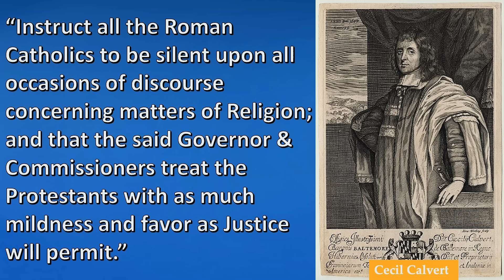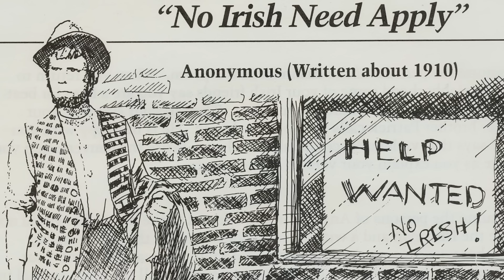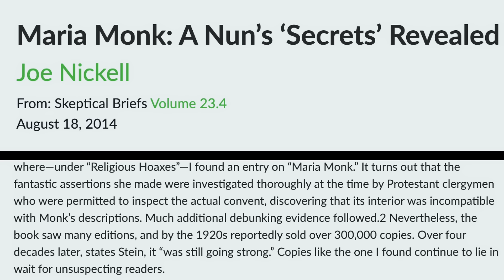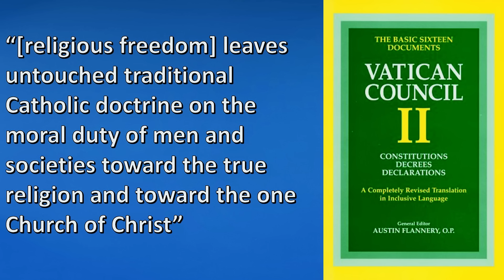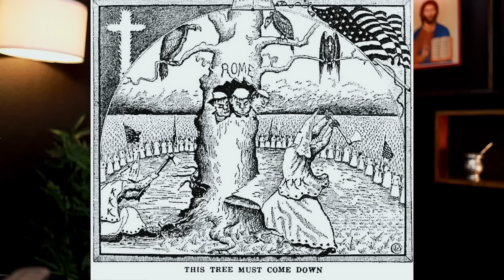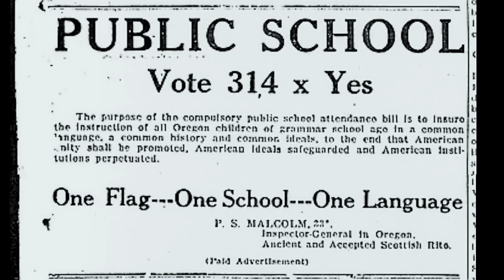Anti-Catholicism is the Last Acceptable Bigotry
In this episode Trent explains the history and enduring effects of anti-Catholic prejudice and how Catholics should respond to it.

00:00 Intro
01:00 A Thinking Man's Anti-Semitism
05:15 Roots of American Anti-Catholicism
12:10 The KKK
14:36 Suspicion from Protestants
16:29 Secular Bigotry
22:03 Anti-Catholic Hate Crimes
24:01 US Justice Department and Mark Houck
27:47 Where are We Today and What do We do?
31:16 Conclusion